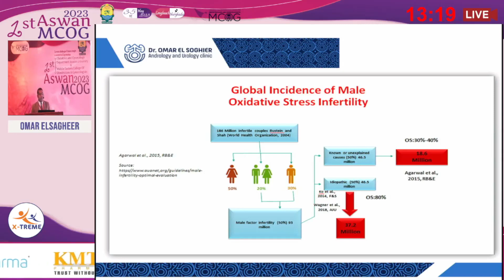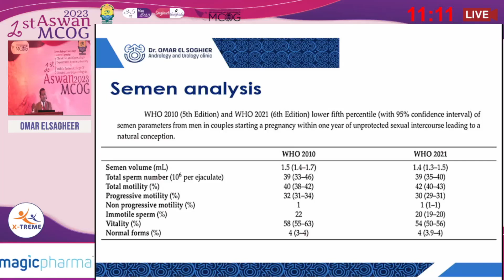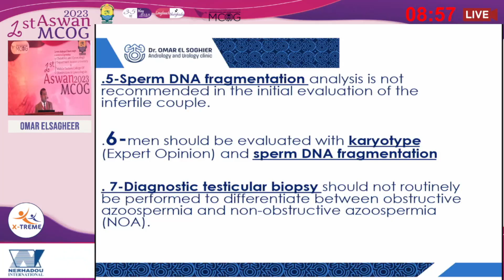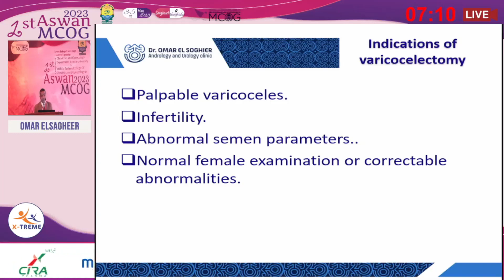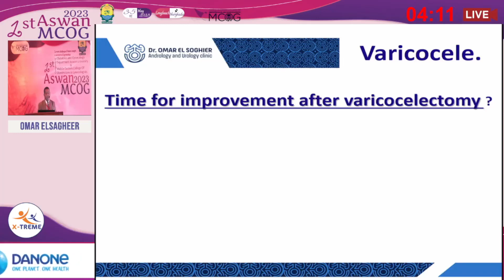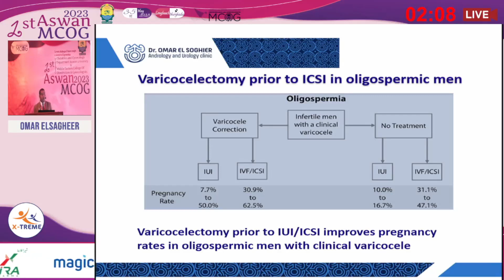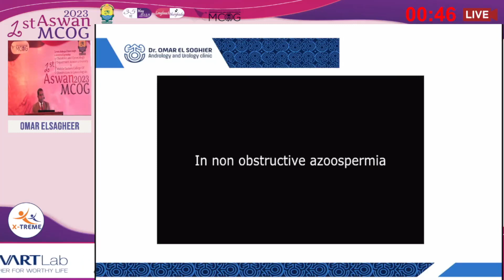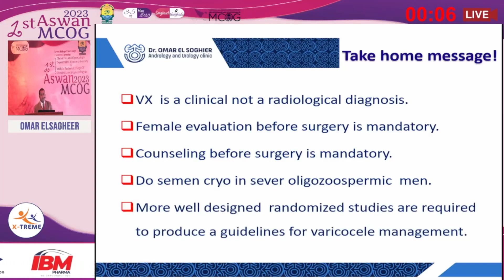Prof. Omar Elsagheer - Dilemma in management of Varicocele in case ofinfertility